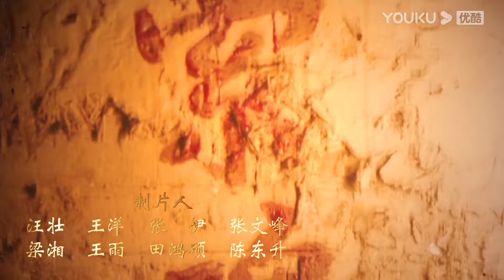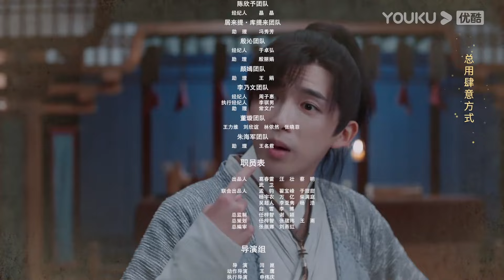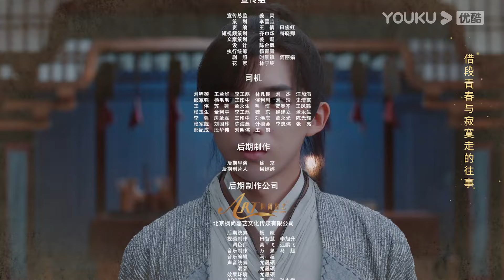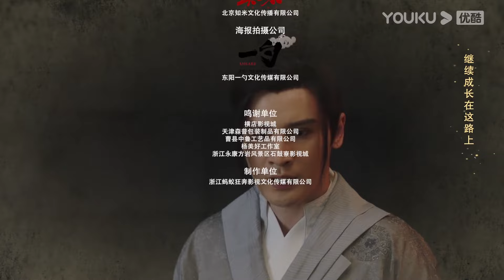[Lenda do Detetive Song Ci] EP18 | Sun Zeyuan/Chen Xinyu | Suspense/Traje Antigo | YOUKU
[Lenda do Detetive Song Ci] Esta série acompanha seis jovens liderados por Song Ci, que se reuniram por acaso. Colaborando para desvendar casos misteriosos, eles se veem envolvidos nas disputas políticas entre as facções beligerantes e conciliadoras da corte da Dinastia Song do Sul. Enquanto navegam por isso, eles passam de jovens ingênuos a pessoas com um genuíno senso de patriotismo e justiça.

★Elenco: Sun Zeyuan/Chen Xinyu

★Episódios: 25

00:00 O site internacional youku.tv está agora disponível!
02:00 Baixe o aplicativo YOUKU International para ter acesso antecipado ao programa completo.